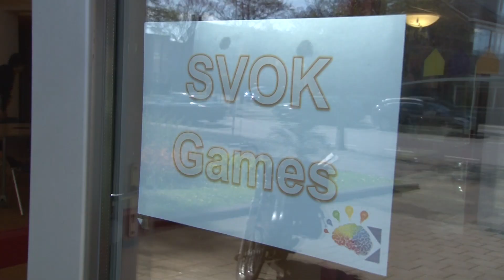SVOK Games 2016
Leerlingen van het Kennemer college, Bonhoeffercollege en Jac. P. Thijsse College streden op dinsdag 19 april 2016 tegen elkaar tijdens de SVOK Games. Er waren verschillende onderdelen, naast volleybal, basketbal, hockey, voetbal werden er ook danswedstrijden gehouden.